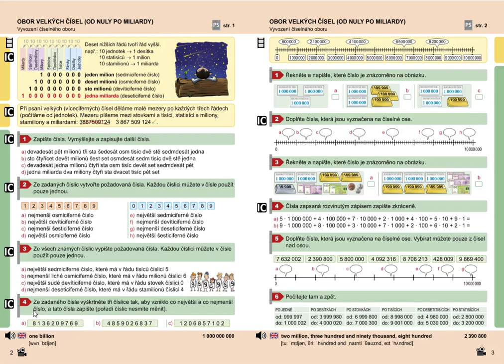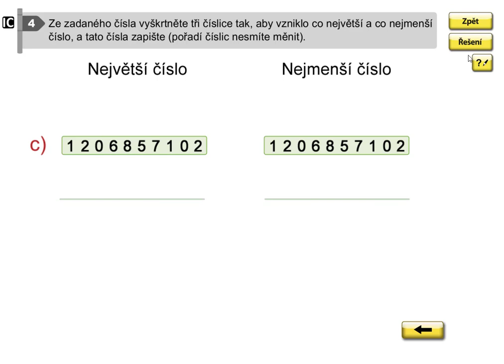Číselný obor od nuly po miliardy, Matýskova matematika pro 5.roč., 2. díl, str. 2, cv. 4